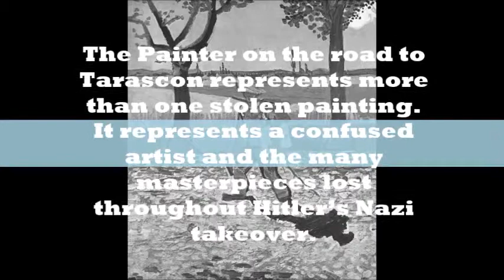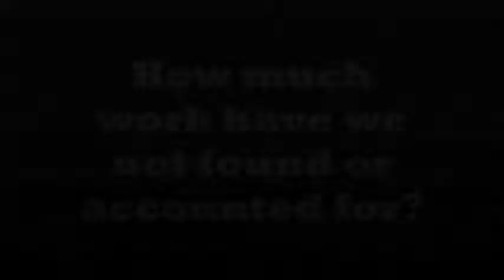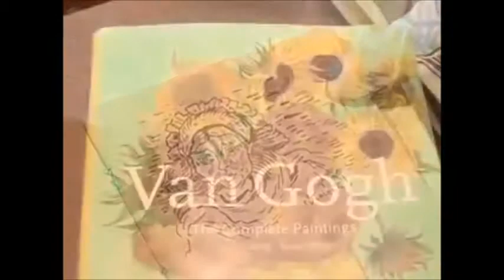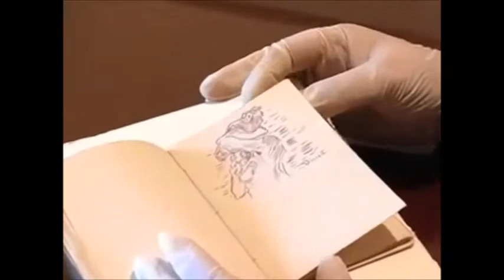Vincent Van Gogh's Painter on the Road to Tarascon: A documentary film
A documentary film by Thomas Remick. Song Requim for a dream by Clint Mansell.